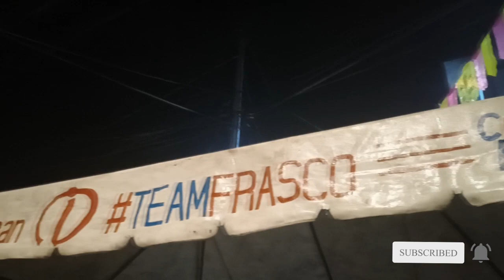Happy Fiesta Purok Yellow Rose | Pedro Calungsod | 10th Year Fiesta | Momshie Bheng TV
2.  I assert such alleged infringement is permissable under  U.S.  and Philippines copyright law. If you believe material have been used in an authorized manner, please contact the poster.
3. The video is not associated with any company or products mentioned on the video.
4. No intention to infringe photos or audio used in the video.

Please visit my facebook page:
@Momshie bheng